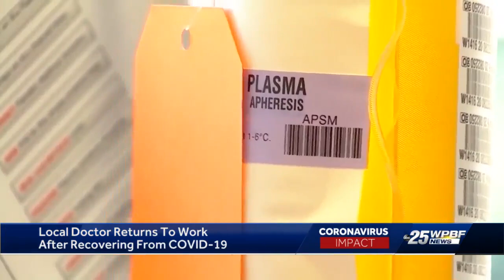Local doctor returns to work after recovering from COVID-19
WPBF's Angela Rozier has the story.